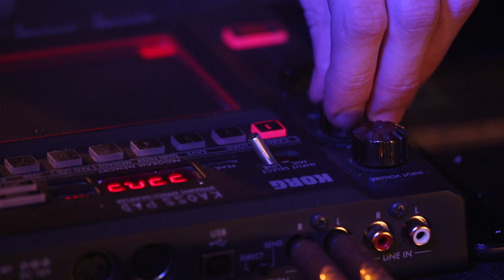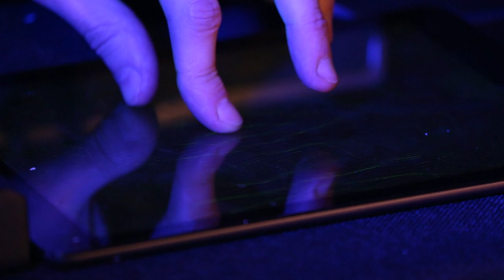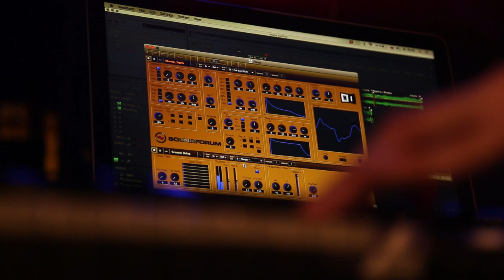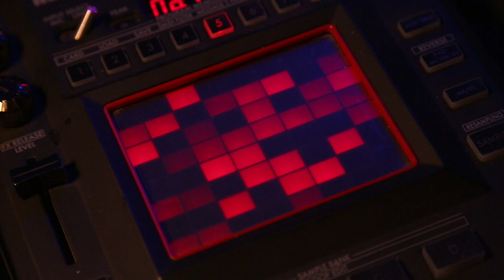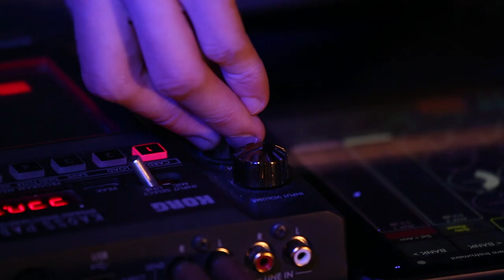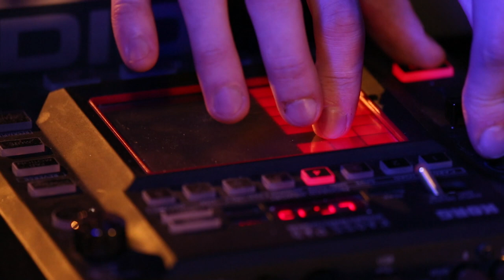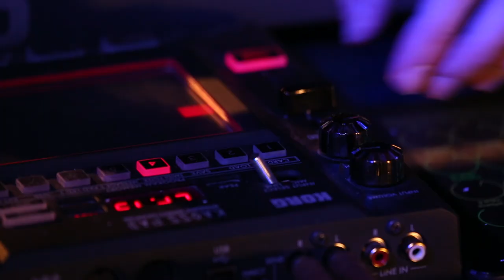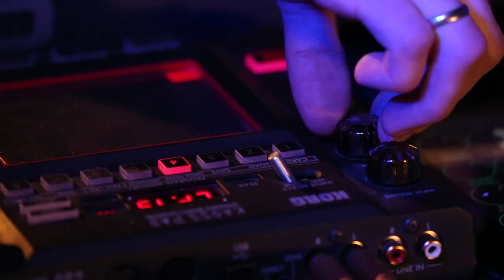Abjective - Live in VNIITVCH (ambient performance) Full Version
Live performance Abjective in institute of currents of high frequency (VNIITVCH)

Abjective is a rare example of a quality electronic music that it necessary be able to listen avidly and attentively. In different musical styles of Abjective there converge the sensitivity, trembling and the lightness of being, but also on the other side there are an overcome, hysteria, broken spirit and destruction. In every note feelings multiplies by thoughts. In each sound there are questions, doubts, ways, ups and downs, faith and dreams - life is in each sound.